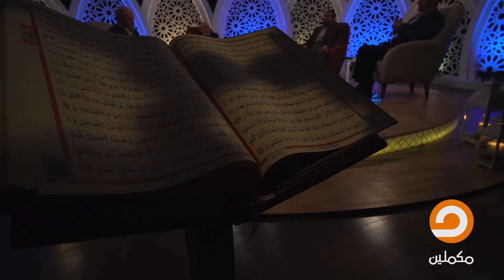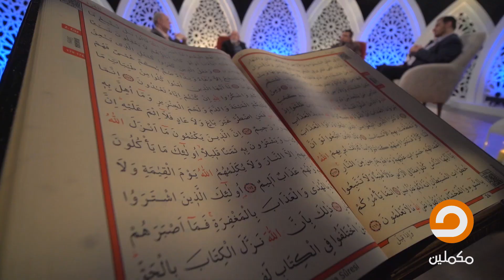ثالث حلقات شهر رمضان لـ برنامج "تاملات" في حب الله ورسوله.. مع الدكتور عزام التميمي